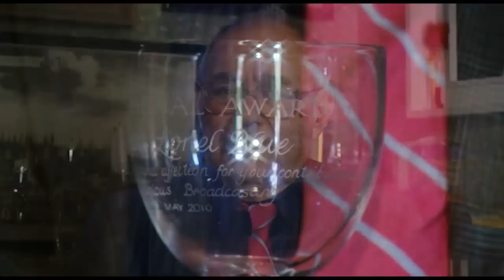Rabbi Lionel Blue at the Sandford St Martin Awards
At the 2010 Sandford St Martin Trust  awards - Rabbi Lionel Blue was given a special personal award for religious broadcasting - most notably his contributions over many years to "Thought for the Day" on BBC Radio 4.  This is his response to the award,  shown on video at the ceremony at Lambeth Palace.